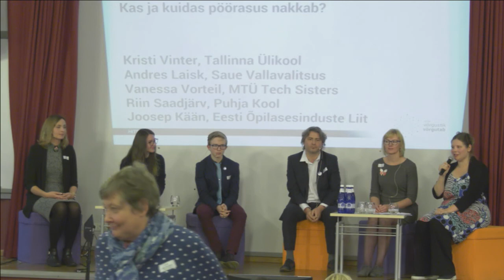Kas ja kuidas digiharidus nakkab?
Võrgustik võrgutab seminar "Digipöörane kool" (8/9)
Paneeldiskussioon "Kas ja kuidas pöörasus nakkab?"
Kristi Vinter, Tallinna Ülikool
Andres Laisk, Saue Vallavalitsus
Vanessa Vorteil, TechSisters
Riin Saadjärv, Puhja Gümnaasium
Joosep Kään, Eesti Õpilasesinduste Liit